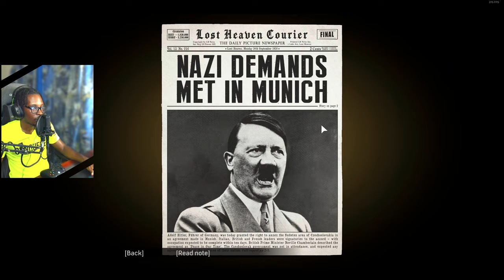The Big Score??? | Mafia Definitive Edition (Lets Play)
In this video of Mafia Definitive Edition, you see what happens after Frank betrays us.
In this video, we take a trip to Mafia, the definitive edition. This new version of Mafia is a thrilling experience that will have you on the edge of your seat from beginning to end!

If you're a fan of mafia games, then you'll love this new definitive edition. This game is full of action and suspense, and you won't be able to put it down! With new graphics and a completely updated storyline, Mafia is the perfect game to play on your next adventure!